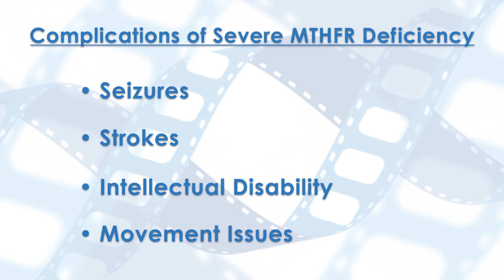MTHFR Testing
Genetic counselor Andrew Freiman summarizes our current knowledge of variants in the MTHFR gene.